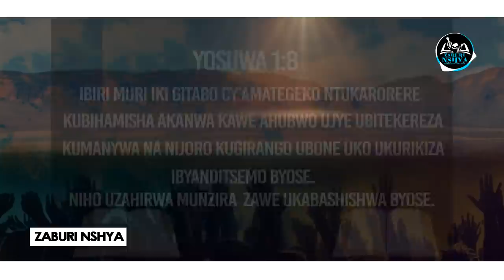Isaha yanjye nawe Mana 10: Intangiriro 30-32 Reka kwicira inzira kuko zizakuzanira akaga gakomeye